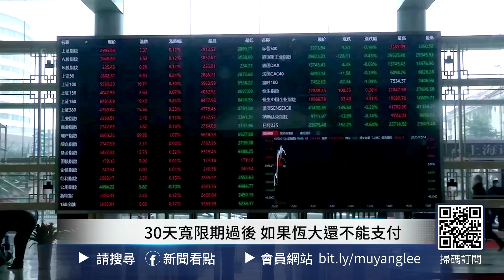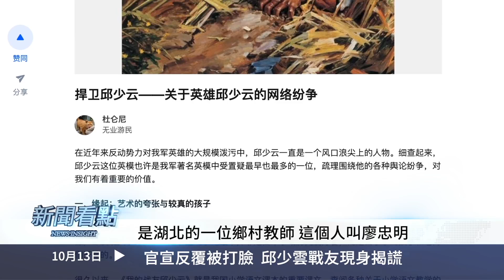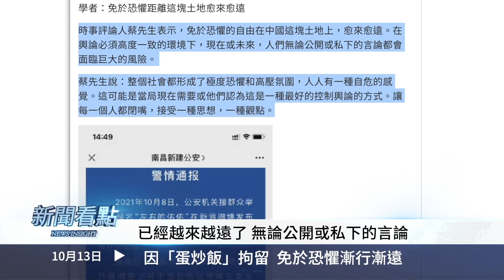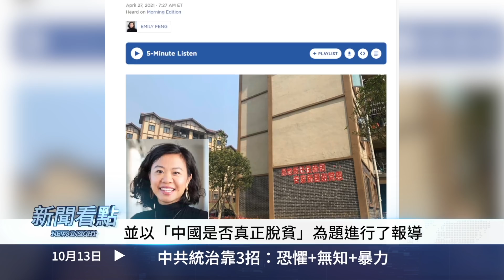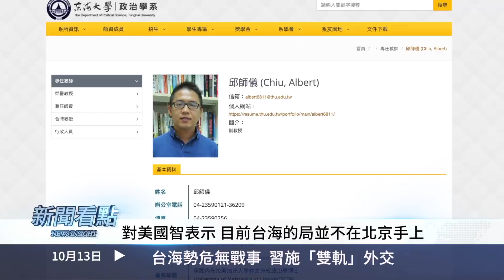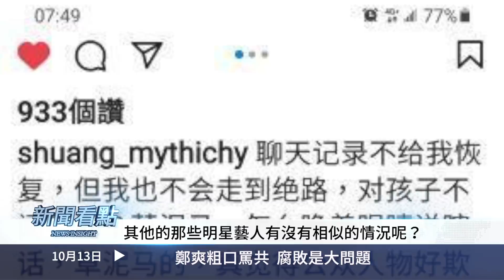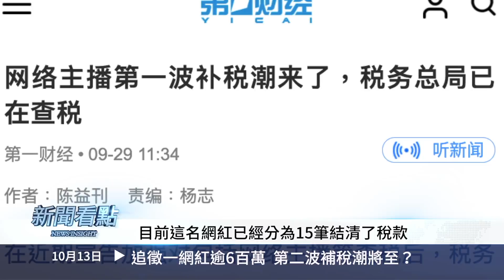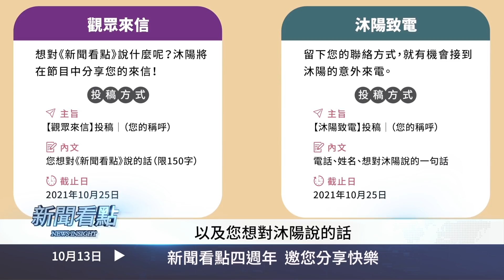💥鄭爽大罵中共，網紅被追税逾六百萬！官媒熱炒邱少雲，被揭謊打臉；因「蛋炒飯」拘留，中共統治靠3招；台海勢危無戰事，習近平施雙軌外交；美改變抗共戰略，「閃電航母」更實用【新聞看點‭ 10.13】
＋今日內容
00:00 🔥我們都需要真相🔥
02:24官媒熱炒邱少雲
04:04官宣反覆被打臉  邱少雲戰友現身揭謊
06:48因「蛋炒飯」拘留  免於恐懼漸行漸遠
08:50中共統治靠3招：恐懼+無知+暴力
11:57台海勢危無戰事  習施「雙軌」外交
15:30美抗共戰略大變  閃電航母+超戰機
18:14鄭爽粗口罵共 腐敗是大問題
21:20追徵一網紅逾6百萬  第二波補稅潮將至？
23:29新聞看點四週年 邀您分享快樂

中共不斷加大對台灣的武力威脅，但中共一直沒有攻擊，什麼原因呢？美國並沒有被中共的「雙軌外交」所迷惑，針對中共和俄羅斯，美國準備調整戰略，打造「閃電航母」等，更加注重攻擊實效。

【「新聞看點」慶生🎂特別活動】👇🏻
🔶沐陽致電
➔ 希望跟沐陽來場「真實的對話」嗎？現在就寄信給我們吧！
10/25(一)截止收件，來信請附上您的姓名與電話，與您想對沐陽說的一句話，標題格式請使用[沐陽致電]投稿|姓名/暱稱，我們將選出1位幸運觀眾於10/30與您通話
🔶等你的一封信
➔ 四週年了！想對沐陽或《新聞看點》的觀眾說點什麼呢？沐陽將在節目中分享您的來信！來信內容請於150字內，10/25(一）截止收件，標題格式請使用[觀眾來信]投稿|姓名/暱稱

💥鄭爽爆粗口罵中共，網紅被追税逾六百萬！官媒熱炒邱少雲，被揭謊打臉；因「蛋炒飯」拘留，中共統治靠3招；台海勢危無戰事，習近平施雙軌外交；美改變抗共戰略，「閃電航母」更實用【新聞看點‭ 10.13】